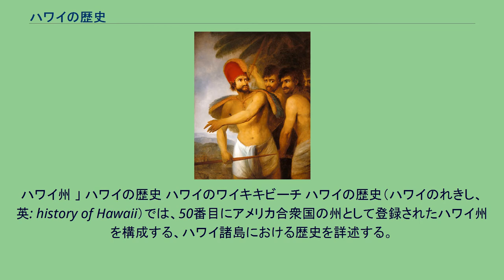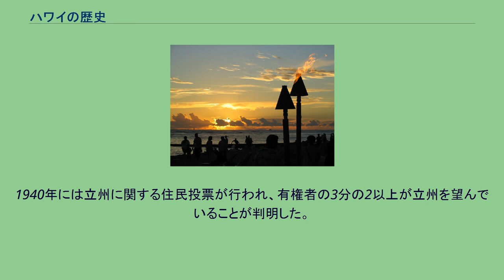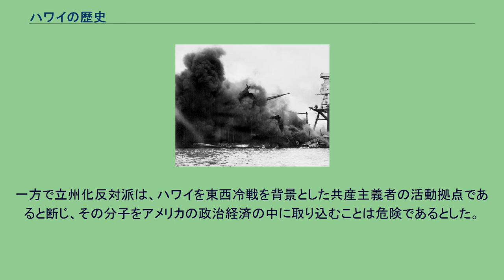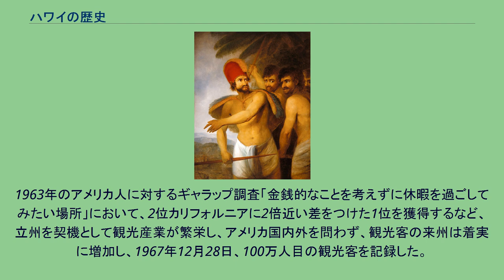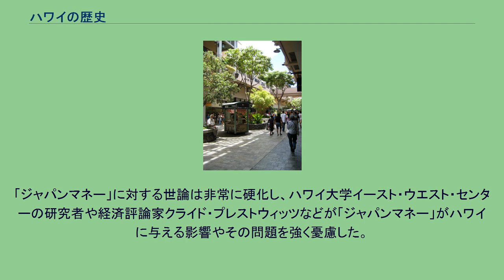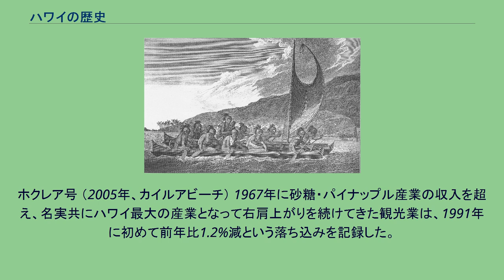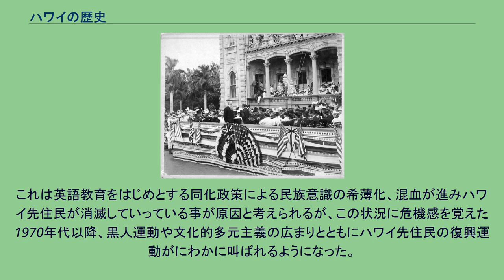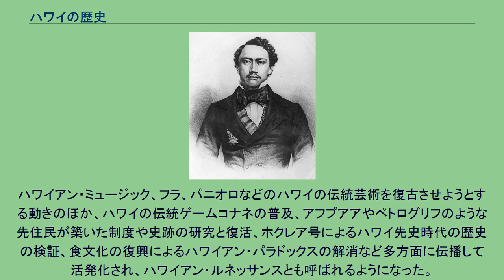ハワイの歴史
ハワイ州 」 ハワイの歴史 ハワイのワイキキビーチ ハワイの歴史（ハワイのれきし、英: history of Hawaii）では、50番目にアメリカ合衆国の州として登録されたハワイ州を構成する、ハワイ諸島における歴史を詳述する。
有史以前は太平洋を渡ってやってきたポリネシア人たちが持ち込んだ伝統を守りつつ生活を営んでいたが、1778年のジェームズ・クックによる「発見」以降、ハワイは近代化の波へ飲み込まれることとなる。
島同士の内戦を経てハワイ王国という100年に及ぶ統一国家が確立し、欧米人との接触に伴って社会は急速に変容し始める。
19世紀前半より宗教的基盤の確立と経済発展を求めた欧米入植者たちとその末裔は、次第に経済的安定を保障するための政治権力を欲するようになり、その影響は時代を経るにつれて強力なものとなっていった。
サトウキビ農園とその交易による莫大な土地と富を手に入れた成功者たちは更なる産業発展を求めて安価な労働力を日本を中心とする様々な地域より大量に呼び込み、ハワイ社会は多くの人種が混合した複雑な文化を育んでいった。
白人勢力はやがてハワイ人国家を倒し、近代化の名の下に1900年にはアメリカ合衆国の領土として併合がなされた。
さらに戦時下においては東西に台頭したアメリカと日本の確執の余波をまともに受け、太平洋上の重要な軍事拠点として開発が進む一方で、ハワイへ労働者としてやってきた大量の日本人移民は深刻な差別に曝された。
現代は観光都市として発展を見せる一方で、開発による環境汚染、歴史遺構の破壊や人口増加による地価・物価の高騰、ハワイ人問題事務局が提唱しているハワイ人による自治権の獲得など、複数の問題を抱えている。
ハワイは、その解決の糸口を模索しながら今日に至っている。
ハワイの島々は火山の活動により海底から隆起して誕生したもので、北西部の古い島々は500万年前から100万年前、ハワイ島などの新しい島は約50万年前に形成された。
カタマランを漕ぐポリネシアン 他の大陸と陸続きであったことはないため無人の島であり、ジェームズ・クックがハワイに到達する以前の先住民たちは、どこかから海を渡り、この地へやってきたことになる。
ハワイは他の太平洋の島々の多くがそうであったように、19世紀にアメリカの宣教師がアルファベットを伝えるまで、文字を持たない文化を形成していたため、これらの問いに応える歴史文書は存在していないが、言語学的な推測、熔岩に描かれたカハキイ（ペトログリフ）などの研究から、最初にハワイへやってきたのはオーストロネシア語族のポリネシア人であると考えられており、マオリやタヒチ人と同じ起源にさかのぼることができる。
その年代については諸説があり、遺跡の放射性炭素年代測定にもとづき紀元前500年前後から3世紀頃までと考えられている。
また、ハワイに伝わる神話クムリポからも考古学的な考察と検討が行われている。
クムリポは伝記（クアウハウ）、お伽話（カアオ）、歴史伝承（モオレロ）といったジャンルの神話が歌や舞踏、チャントなどで代々の王家に伝承されたものであり、1700年頃に作られたものとされている。
公式な発表としては1881年にカラカウアが公表したもの、1889年にリリウオカラニによって英訳されたものなどがある。
クムリポでは創作された寓話を交えつつハワイ人の起源から13世紀前後の出来事までが語られている。
言語学的見地、歴史遺構や伝承神話などからの類推により、ポリネシア人はカタマランやアウトリガーカヌーを操り、マルキーズ諸島を経由してやってきたと見られ、さらに数世紀後900年ごろに、タヒチ島を中心とするソシエテ諸島からやってきたポリネシア系移民が定着したのが始まりとされている。
なお、このポリネシア人たちの航海が本当に可能だったのかどうかについて、1976年から検証航海が行われた。
ピウス・マウ・ピアイルグら17人の男女が乗り込んだ丸木舟「ホクレア号」は、マウイ島を出発し、31日目にタヒチに到着、1978年にはタヒチからマウイ島への航海も成功させ、ポリネシア人たちの太平洋の航海が不可能ではないことを証明した。
ただし、なぜ彼らが移動する必要があったのかについては、ハワイの神話やペトログリフを紐解いてみても遠方への航海や交流を暗示するものはあっても、その明確な記述は無く、それまで居住していた島が手狭になった、飢饉になった、他の島との戦で追放された、等の後年の歴史家による根拠の薄い仮説が打ち立てられているに過ぎない。